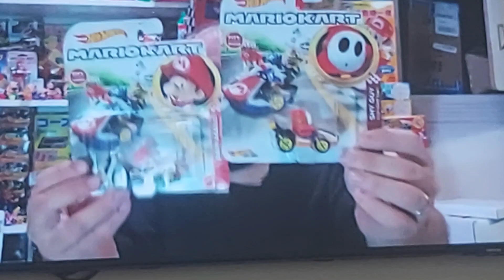26 May 2023